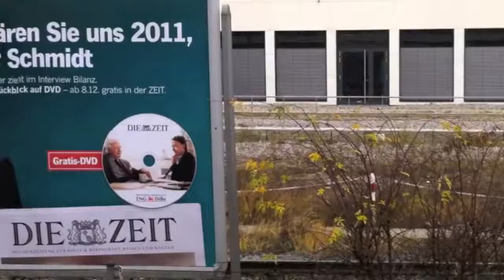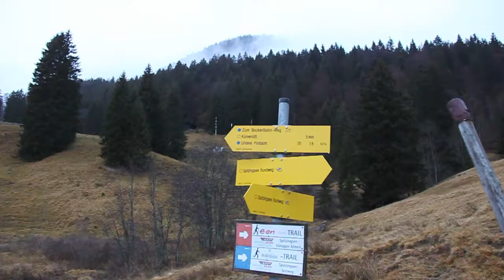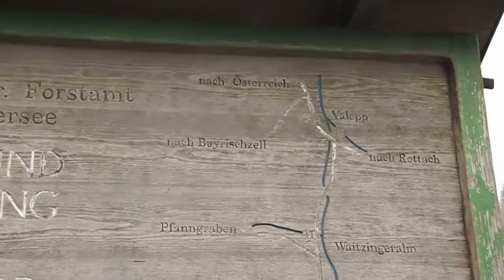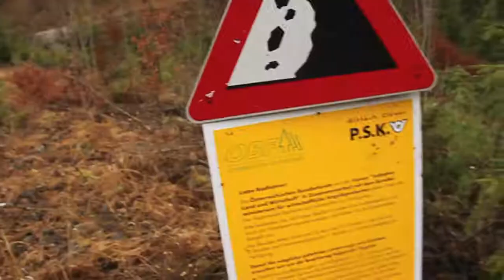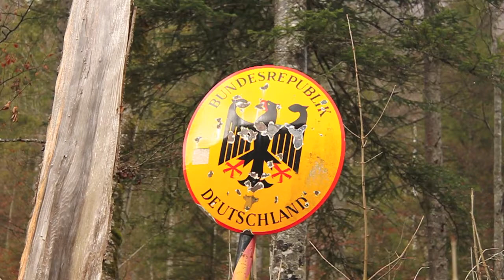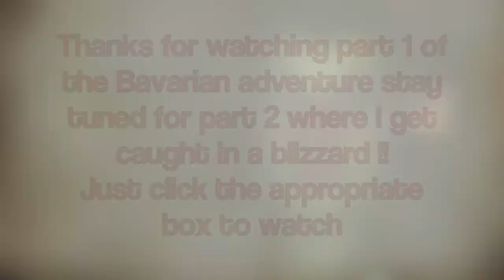How to Illegally Enter Austria - TSV 11/49a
This week I went to Bavaria, in the alps precisely to do some walking and have a little holiday whilst Kristal is in NZ for 2 weeks.
I flew to munich took the train & bus into the mountains and had a little walk around the lake I was staying on.
On day 2 I set off on a 16km hike where I crossed into Austria with no paperwork to be greeted by absolutely no-one.
continued in 11/49b